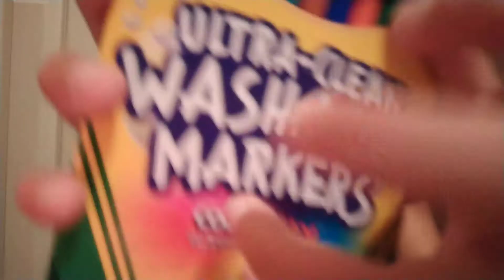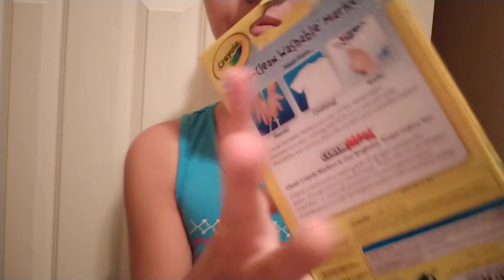My Sister Takes Over My ASMR!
Headphones Recommended🎧

Welcome to Spark ASMR! 🎆 I hope you all enjoy this video, and stick around for awhile. I hope you all have a wonderful day! 😊